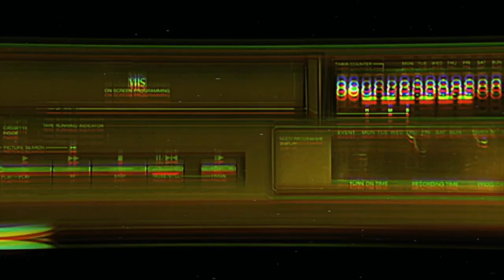Spider-Man: Across The Spiderverse - Nonsense Reviews #3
One of the most anticipated follow ups of the year, the sequel to the Oscar winning "Spider-Man: Into The Spiderverse", has finally materialized. Does it live up to its predecessor or does it falls flat?